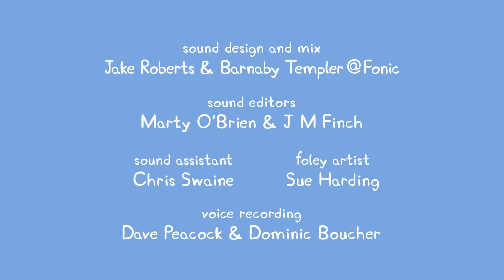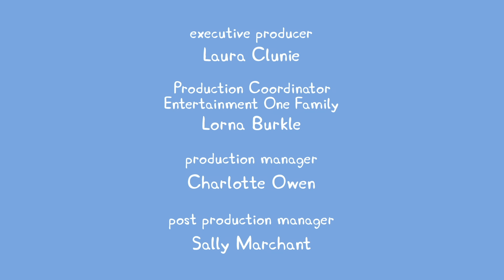Kids TV and Stories | Peppa Pig New Episode #803| Peppa Pig Full Episodes